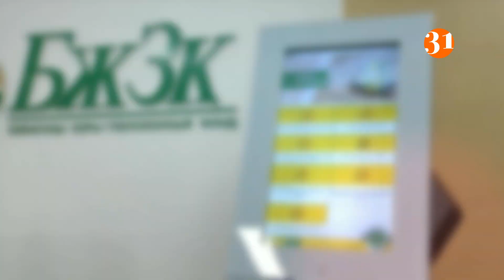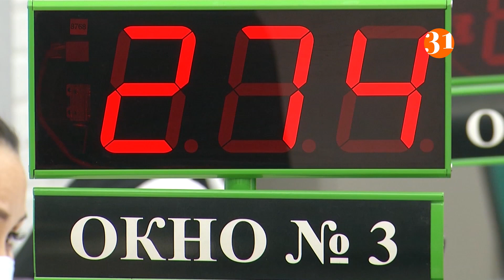Зейнетақы жүйесіндегі жинаған ақшаңыз қалай қорғалады?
Бүгін зейнетақы жинақтарының сақталуына берілетін
мемлекеттік кепілдік туралы айтпақпыз. Мәселен, қазір миллиондаған қазақстандықтың Бірыңғай жинақтаушы зейнетақы қорында жеке шоттары бар. Олардың жалақыларының белгілі бір бөлігі ай сайын сол шотқа аударылып тұрады. Бұл орайда кез келген адам зейнетақы жинақтарының қорғалғанын қалайды. Ал жылдар бойы жиналған қаржы азаюы мүмкін бе? Қандай тәуекелдер бар? Рет-ретімен баяндаймыз.